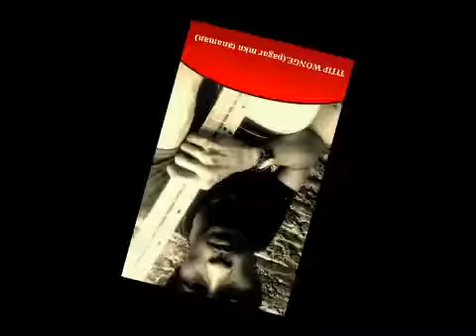SYUKURI WAE.LAGU BAGAS KANGEN CHANEL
Tetap semangat kerja ..yg penting kerja apapun syukuri